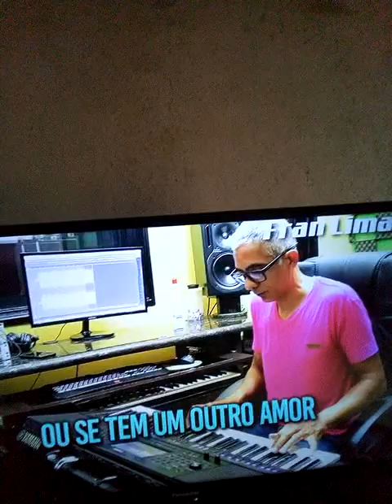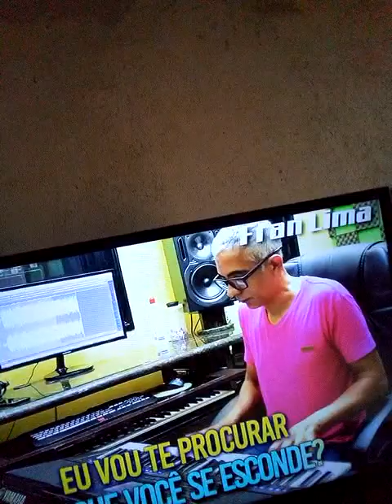30 de março de 2023